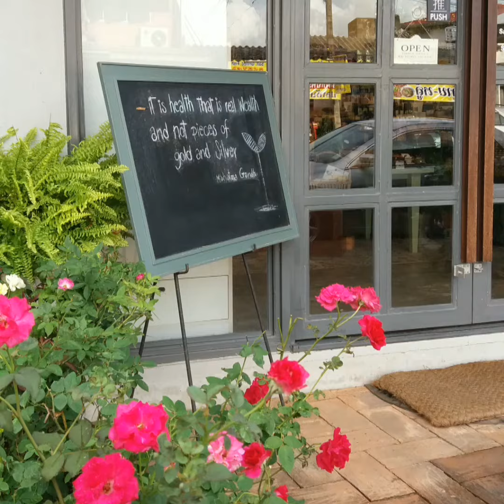2017年盛夏 清邁一瞥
泰國清邁   寧静國度